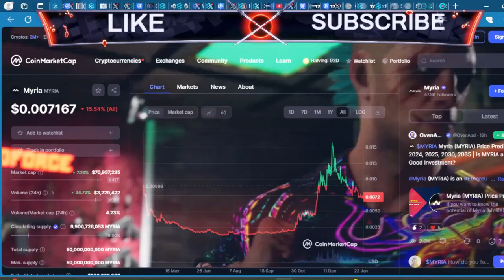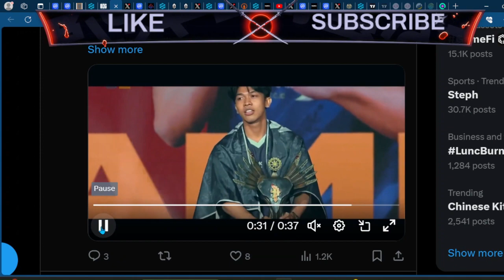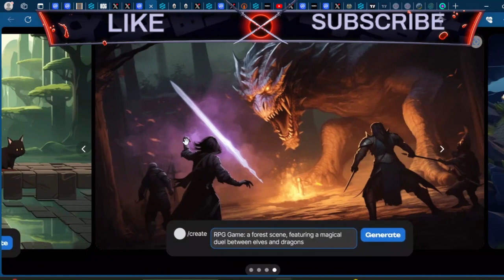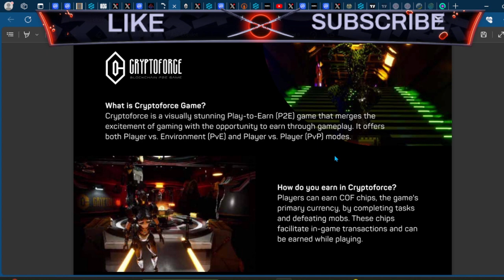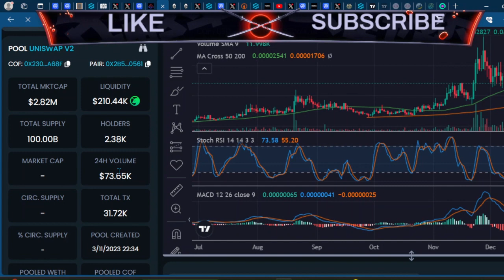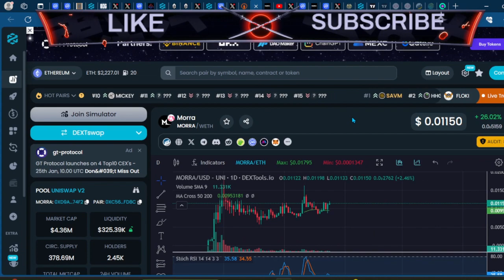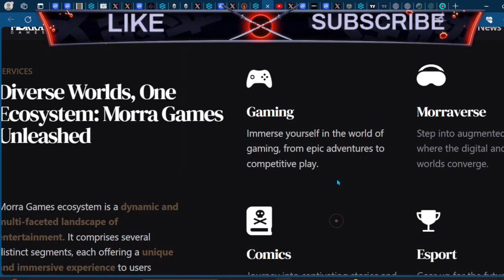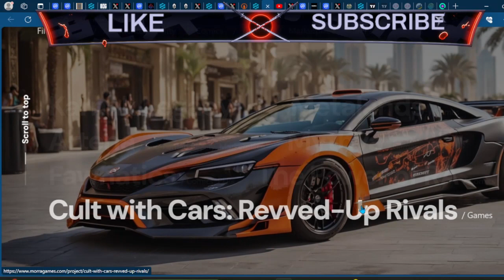TOP SECRET LOW CAP CRYPTO GAMING PROJECTS !🔥 (URGENT)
Myria is an Ethereum Layer 2 scaling solution, purpose built to scale NFTs, blockchain gaming and more. Myria's L2, developed using StarkWare's STARK prover, utilizes Zero-Knowledge Rollup (ZK-Rollup) technology to bundle large numbers of transfers into a single transaction to facilitate up to 9,000 transactions per section (TPS).

Myria is developing Myria L2, a non-custodial Ethereum Layer 2 scaling solution as well as a full suite of auxiliary blockchain tooling to empower tokenization efforts across a wide range of verticals.

Myria L2 utilizes Starkware’s prover and rollup zero-knowledge technology to aggregate thousands of layer 2 transactions into single Ethereum transactions. The results are dramatically increased throughput and lower transaction costs which are prerequisites for seamless token experiences.